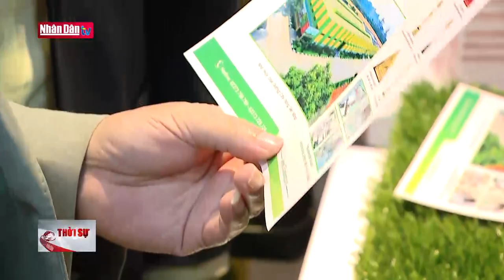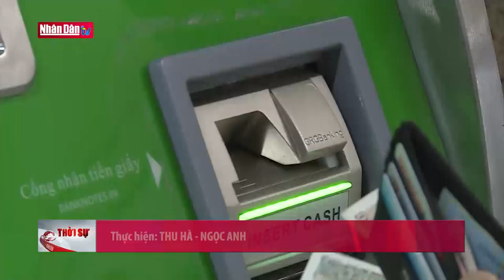Tin an sinh, KT-XH chiều 25/11: Đường sắt Cát Linh - Hà Đông vắng khách khi chính thức khai thác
Tin an sinh, KT-XH chiều 25/11: Đường sắt Cát Linh - Hà Đông vắng khách khi chính thức khai thác | Truyền Hình Nhân Dân
1. Dự Báo Thời Tiết Hôm Nay